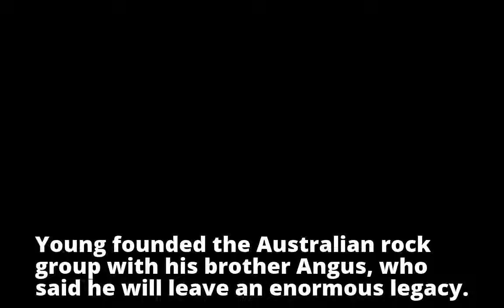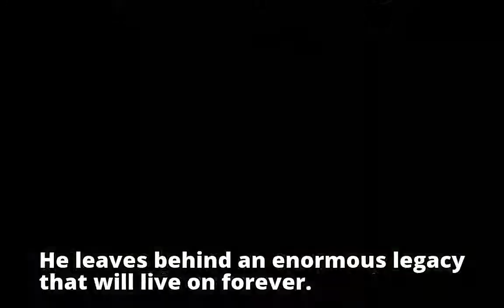AC/DC guitarist Malcolm Young dies aged 64